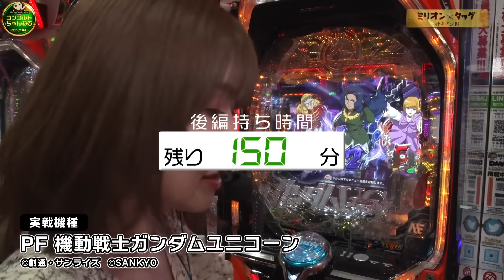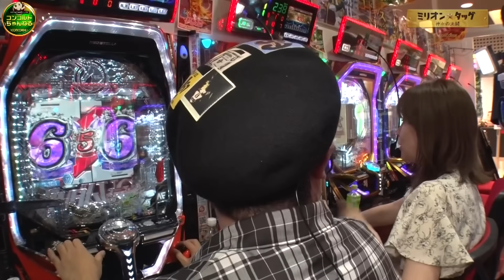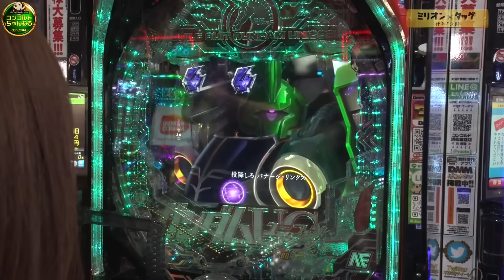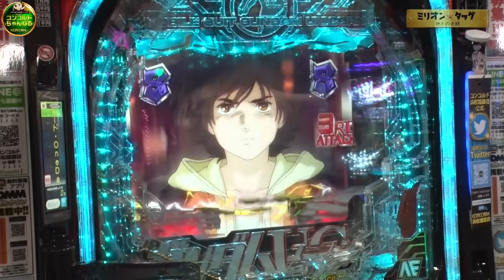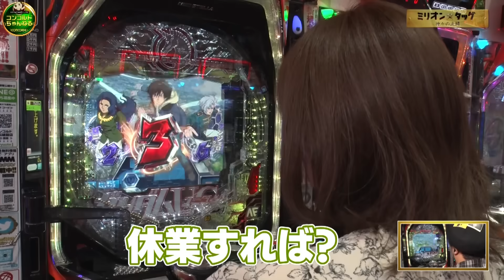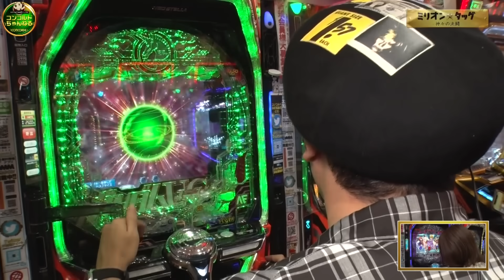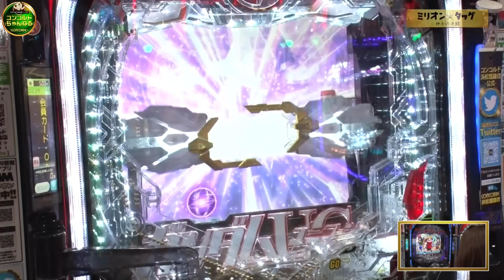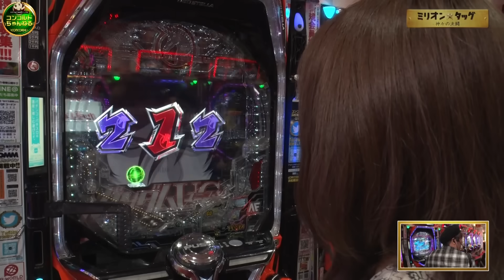それでも信じますか!? 先読み女と当該男!! 【ミリオン★タッグ シーズン5 #14】 青山りょう×くり（2戦目・後半）スマスロ北斗の拳・Pフィーバー機動戦士ガンダムユニコーン [パチスロ・パチンコ]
くりの昇天のおかげで前半を微マイナスで折り返した2人!!
後半戦はまさかのパチンコライターvsパチスロライターの勝負に!?

≪毎週日曜日配信≫
夫☞木村魚拓・松本バッチ・大崎一万発・ジロウ・くり
妻☞青山りょう・水樹あや・森本レオ子・神谷玲子・河原みのり

☆1GAME全員出演☆てつ・あおい・ヨースケ・ガットが次々にノリ打ち♪
コンコルドを舞台にパチンコ・パチスロの新感覚エンターテインメント♪

≪毎週月曜日配信≫
パチンコYouTubeに伝説を打ち立てる彗星企画が登場‼

シーサ。・てつ・チェリ男 の各媒体３名が一同に出玉バトル‼
賞品GET目指して己のプライドを懸けBOSS戦を繰り広げる。

☟過去のタッグとTwitterもお見逃しなく‼☟